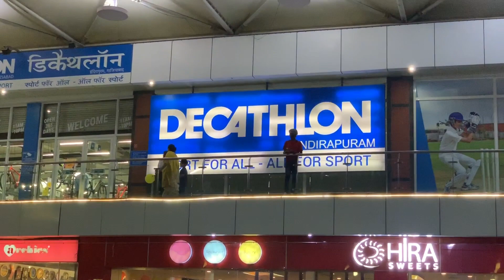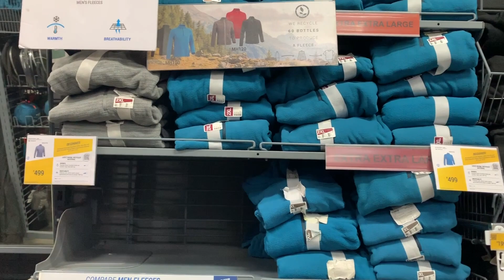Raat Di Gehdi on Superbike